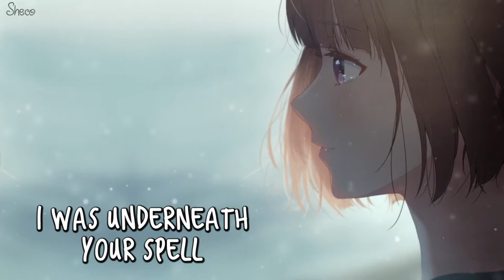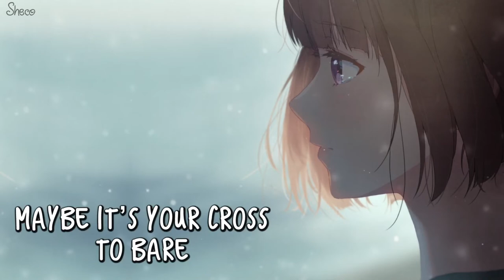Nightcore | Petty | Estella Dawn | RAVAN Songs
arabic songs
a song
telugu naa songs
upendra songs
naa songs
bollywood songs
best songs
bhojpuri song
bollywood 2020 songs
bala song
bhakti songs
songs by arijit singh,
bangla songs